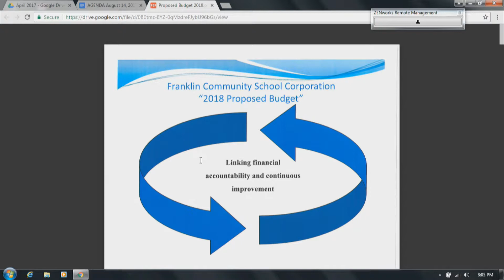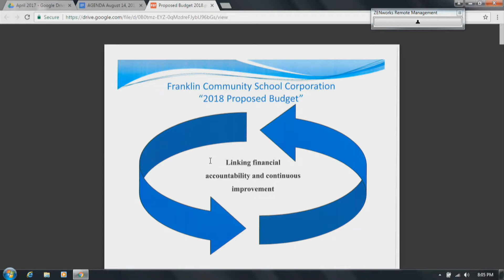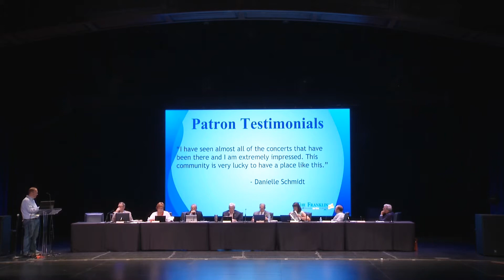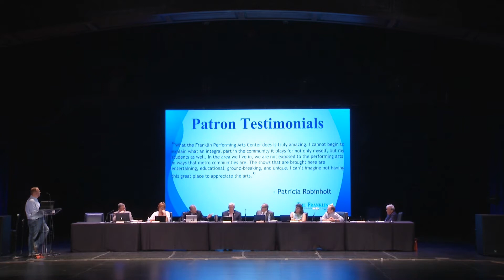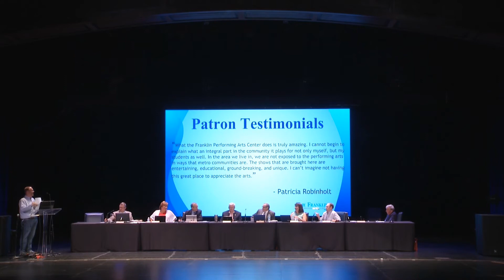School Board Meeting (08-14-17)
Franklin Community School District's August School Board meeting for the 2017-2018 school year on August 14th, 2017.